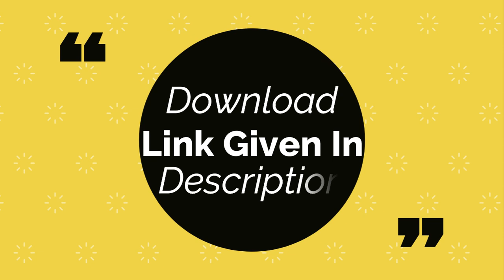Drawing Numbers Activities For Kids With GCompris Educational Suite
GCompris is a high quality educational software suite, including a large number of activities for children aged 2 to 10.
Some of the activities are game orientated, but nonetheless still educational.
Here is the list of activity categories with some examples:
• computer discovery: keyboard, mouse, touchscreen ...
• reading: letters, words, reading practice, typing text ...
• arithmetic: numbers, operations, table memory, enumeration, double entry table ...
• science: the canal lock, the water cycle, renewable energy ...
• geography: countries, regions, culture ...
• games: chess, memory, align 4, hangman, tic-tac-toe ...
• other: colors, shapes, Braille, learn to tell time ...

Muzammil Academy is
An initiative to bridge the gap between classroom teaching and real life practical and learning with fun.

স্থানীয় মানৰ ধাৰণাৰে যোগ অংক আৰু সংখ্য়াৰ পিৰামিডৰ খেল